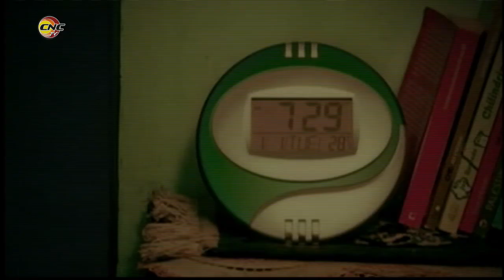La Empresa Provincial de Seguros de Granma resarcirá daños a productores afectados por las lluvias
La Empresa Provincial de Seguros Estatal de Granma resarcirá a productores cuyas plantaciones se vieron dañadas por las Intensas lluvias en Granma, aseguró en Frecuencia 12 Elia Isabel Monte Oscas Veranes, especialista de la ESEN